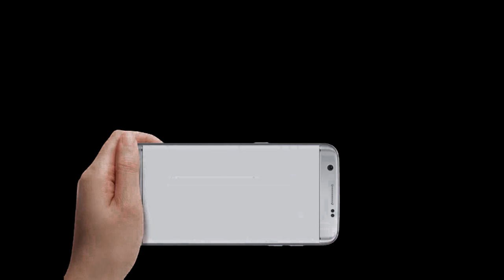ঈশ্বরদী পৌরসভা নির্বাচন ২০২১, মোঃ আরিফুজ্জামান সৃজন, কাউন্সিলর পদপ্রার্থী, ২নং ওয়ার্ড